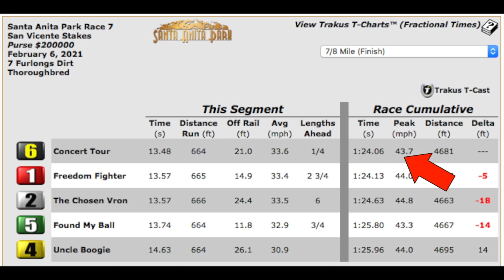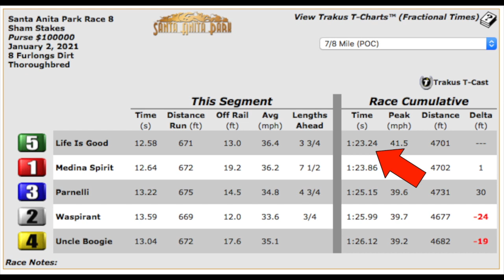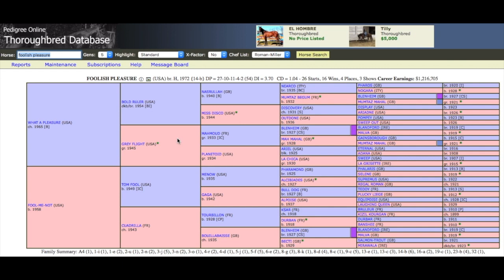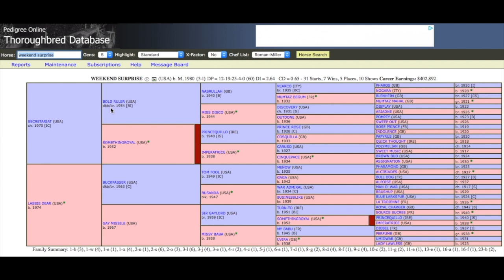Kentucky Derby '21 Baffert's Concert Tour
Bob Baffert comes up with yet another 2021 Kentucky Derby Contender. Take a look at his San Vicente stakes win, compare him to Life is Good and check out his pedigree.